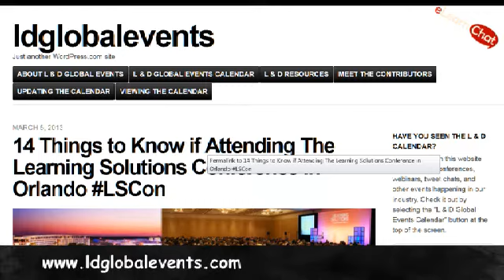eLearnChat 93: Lisa Goldstein on Being a One-Man Department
In his episode we're joined by Lisa Goldstein, a well-known and respected eLearning and Training professional. Lisa talks about what it's like to thrive as a one-person development and Training department.  She discusses productivity, workflow, communications and more...

Lisa is also the founder of resource site for Trainers and eLearning developers.

Special thanks to Lisa for coming on at the last minute to fill a hole we had in scheduling. Lisa rocks!